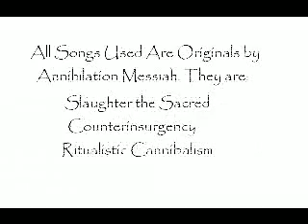Annihilation Messiah Promo Video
A promotion video of my band Annihilation Messiah. These are pictures taken from our site on myspace and by others during our shows and in the studio. The music consists of three originals by Annihilation Messiah.
Slaughter the Sacred
Counterinsurgency
Ritualistic Cannibalism

( sound quality is a little bad. But for better version of the song visit our myspace